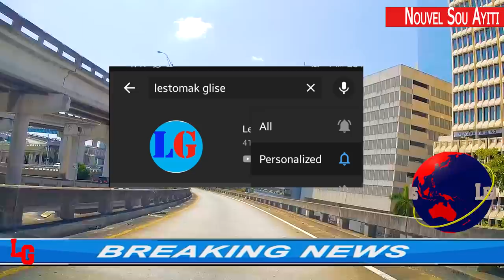Men Video Lucienne Nan-Chef Bandi Izo Montre Lans Rokèt Li a-Video kote Popilasyon a Mare 6 Malfekte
Men full Video kote Lucienne Duprena ap bay explike pal la-Chef Bandi Izo Montre Lans Rokèt li te viye atche a- li vini kounyea-Video kote Popilasyon a Mare 6 Malfekte ki ta touye Prestor nan Dangliz komin Abriko.